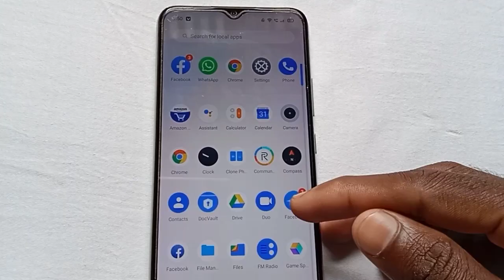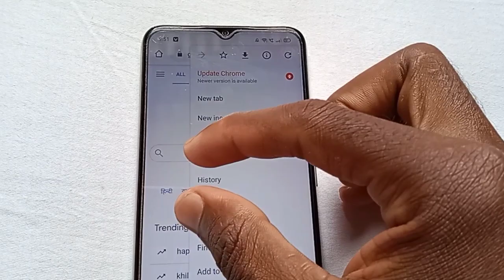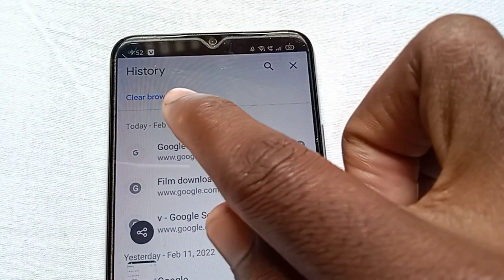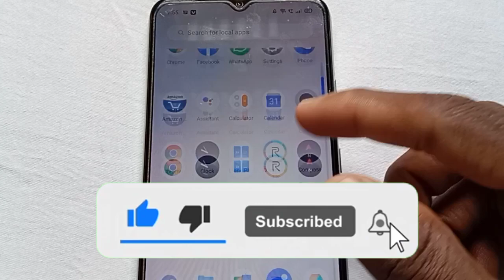Chrome browser history delete kaise kare | How to delete goggle chrome history in hindi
Chrome browser history delete kaise kare
How to delete goggle chrome history in hindi
Mobile tricks point
chrome browser history delete
chrome browser history delete nahi ho raha hai
 chrome browser history clear kaise kare
chrome browser history off
chrome browser history kaise mitaen
chrome browser history kaise band kare
goggle history delete
goggle history delete kaise kare
goggle search history delete
goggle history
chrome history
goggle
Chrome
history delete
problemsolve
clear google history in hindi
google ki history
how to delete google history in hindi
browser history
browsing history
browser history delete kaise kare pc
google history
history